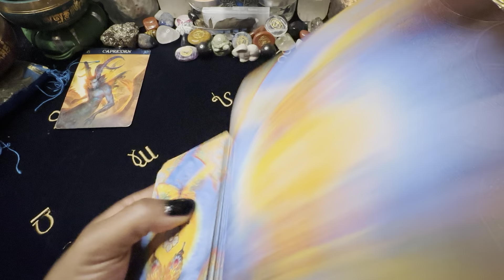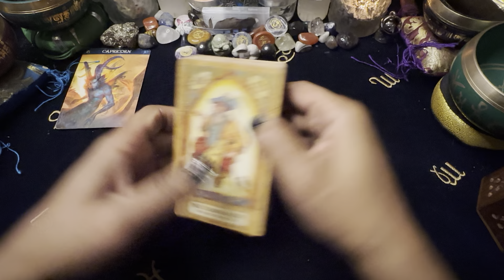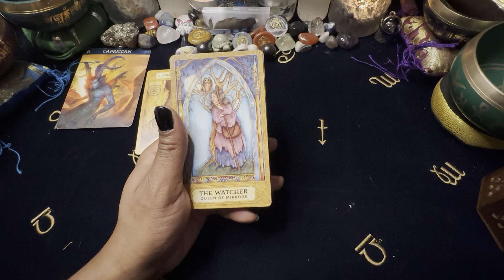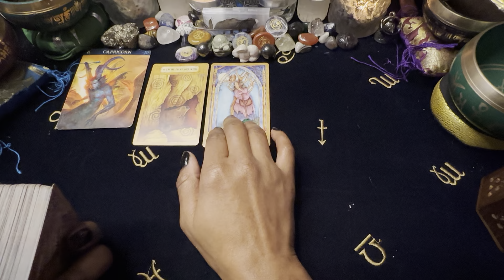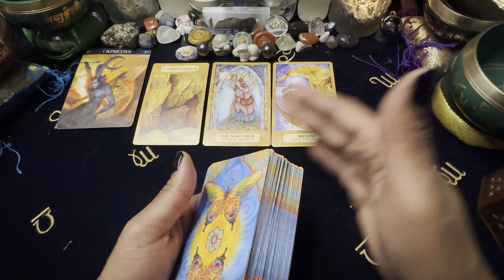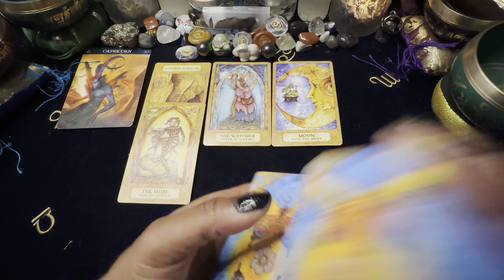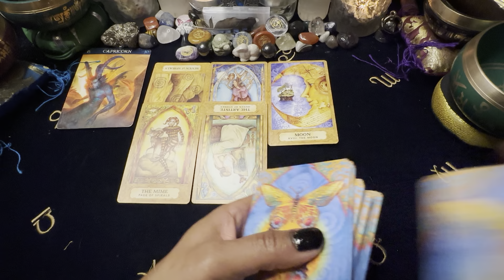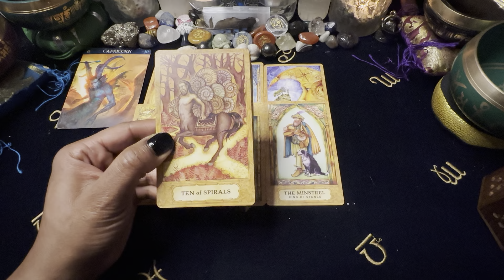🦋CAPRICORN ♑️ WEEKEND🃏EXPRESS💨 You are gonna get caught. 12/29-1/2